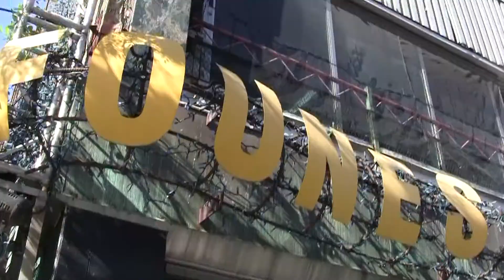Saxon Interview Biff Byford 2011-The Metal Voice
Interview with Saxon's Biff Byford on their Canadian Call to Arms tour October 2011. Montreal Canada.